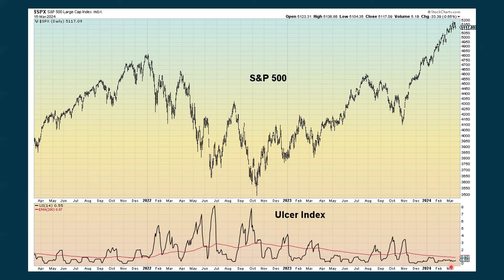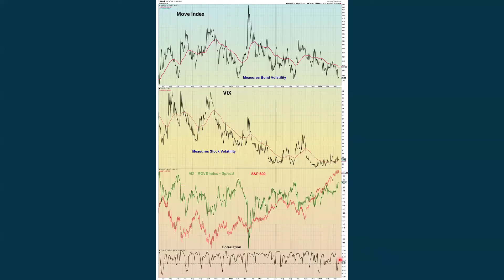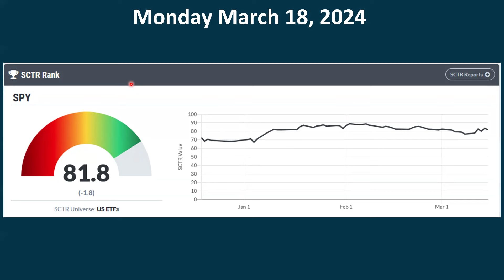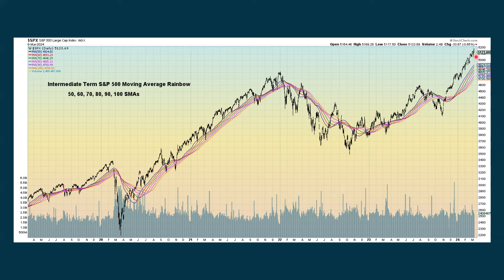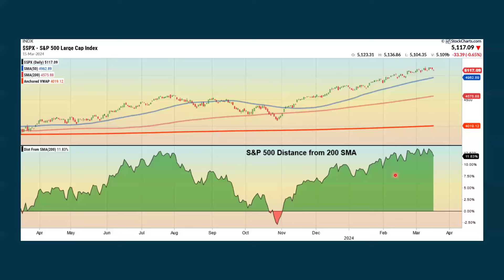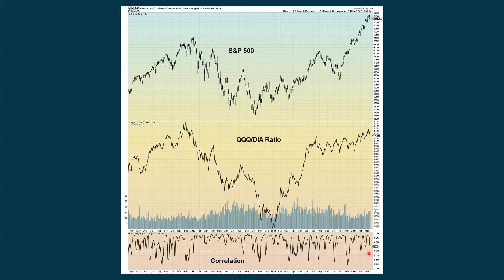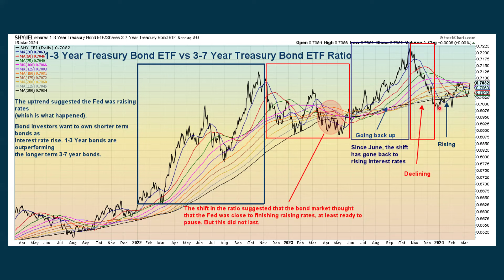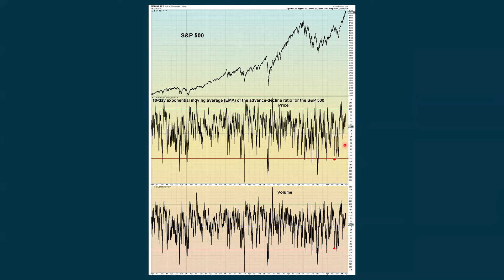S&P 500 Deep Dive Video Update for Monday March 18, 2024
This video looks at all the charts not used in recent posted videos for updates in between signals. Let me know if you find this useful. Please offer feedback if desired. The idea is to post this once per week as well as on an as needed basis.
Tom Bowley and Arthur Hill from Stockcharts.com
Martin Pring', Arthur Hill, Tom McClellan, Larry Williams
Potentially useful YouTube Channels and podcasts:
Edward Yardeni: Highly respected economist and author.